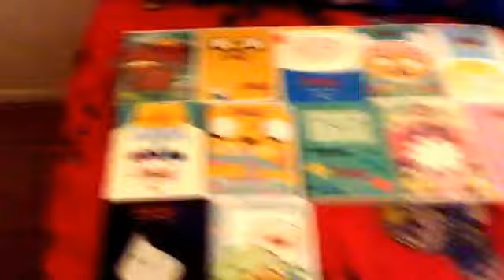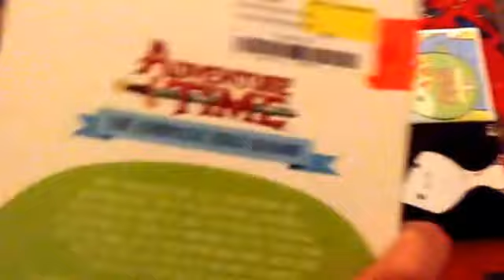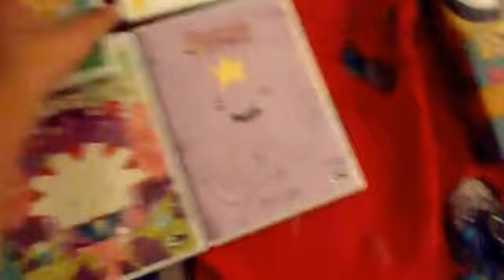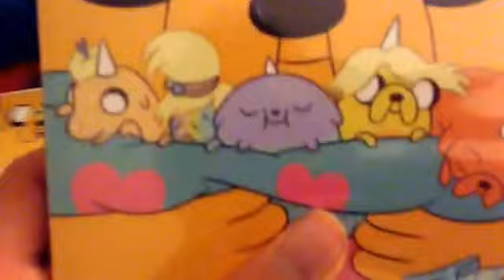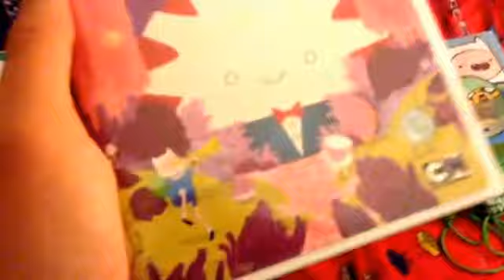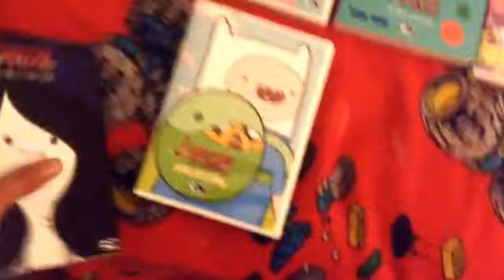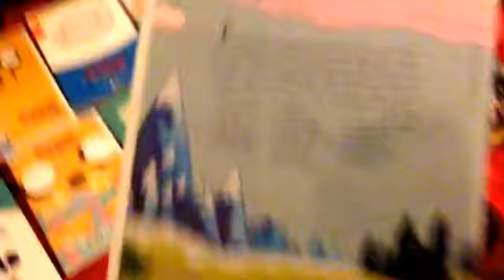Adventure Time dvd collection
This video is intended for General Audiences. Adventure Time dvd collection.